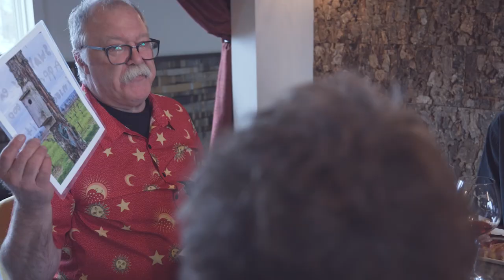Brooks 101 Final V2